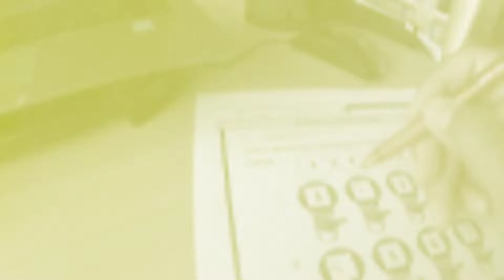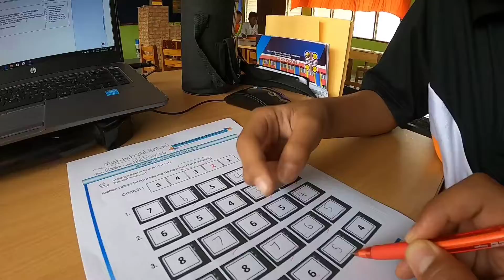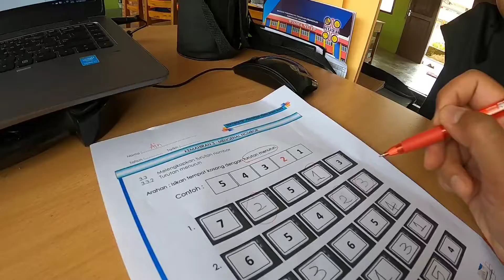Menaik dan menurun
Nombor satu hingga sepuluh